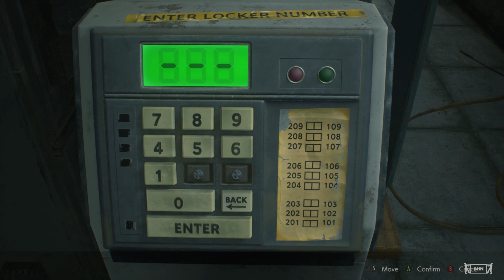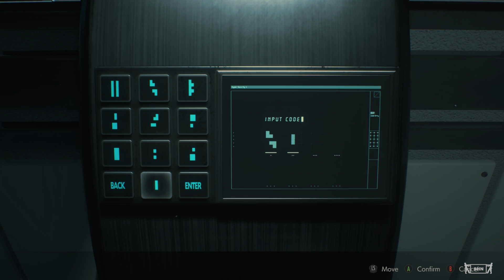Resident Evil 2 Remake | Leon A HARDCORE S+ Guide | Walkthrough Gameplay No Commentary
SHN Rating for Resident Evil 2 Remake 10👻 /10👻

Become a SHN Member and take part in my Monthly Steam Horror Games Giveaways!